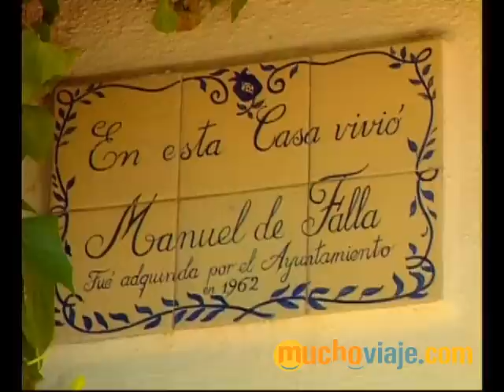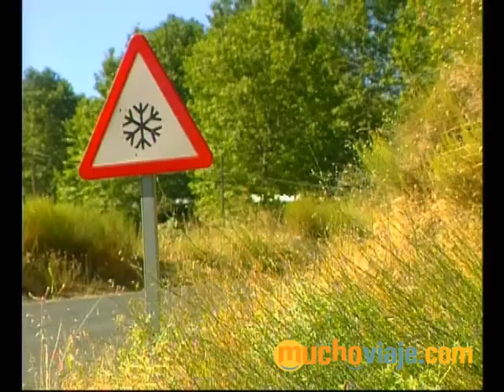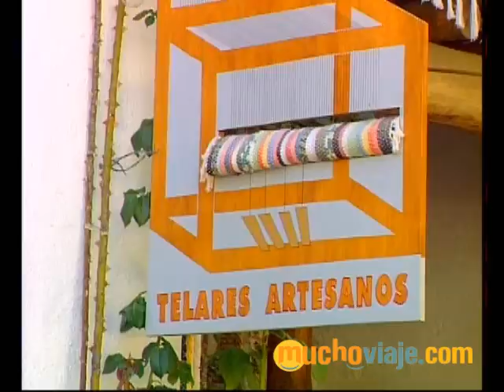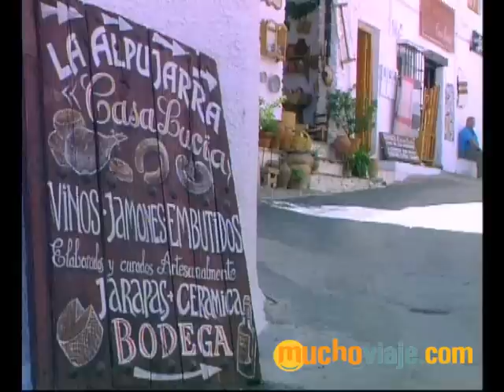LAS ALPUJARRAS, ANDALUCÍA VERDE Y BLANCA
- GRANADA Entre Granada y Almería, a un lado Sierra Nevada y al otro el Mediterráneo. Tan privilegiada situación es la de la comarca de las Alpujarras, que la UNESCO ha declarado Reserva de la Biosfera.